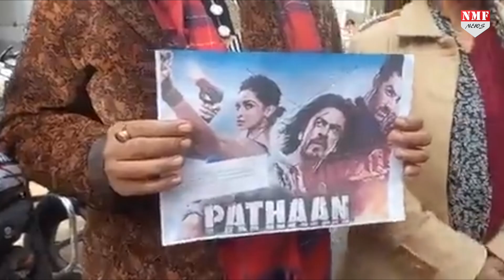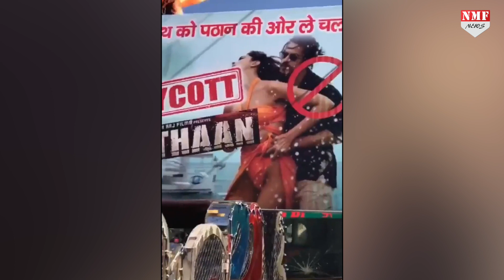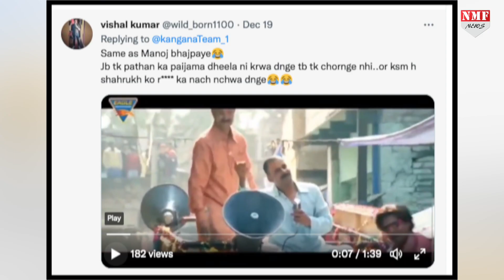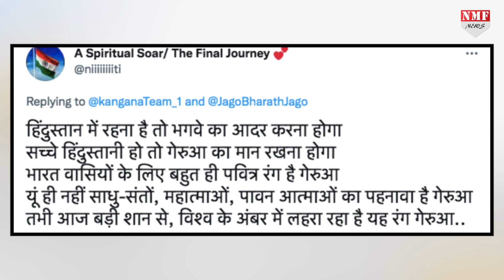रथ पर सवार हो कर इस भगवाधारी ने कुछ ऐसा किया पठान का बहिष्कार की Video हो गया Viral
anchal singh
KK